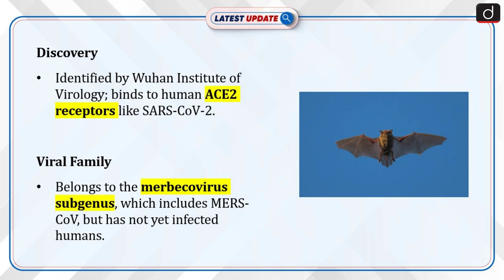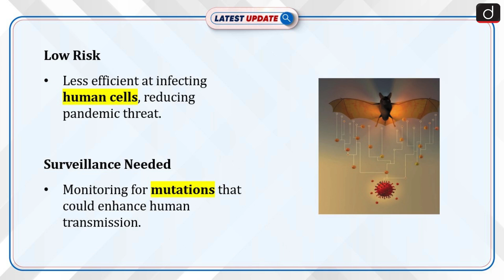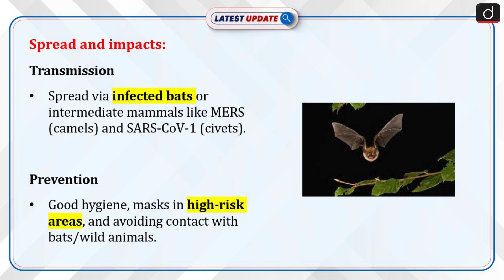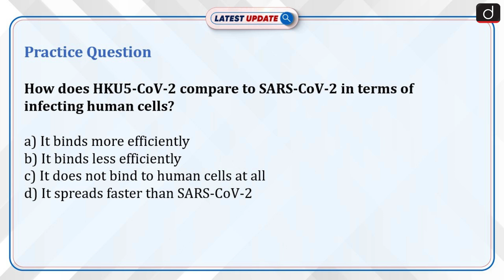New Bat Coronavirus Identified | China | Latest Update | Drishti IAS English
Researchers at Wuhan Institute of Virology have identified a new bat coronavirus, named HKU5-CoV-2, that can bind to human ACE2 receptors, similar to SARS-CoV-2 (COVID-19). The virus belongs to the merbecovirus subgenus, which also includes MERS-CoV, but has not yet been detected in humans.